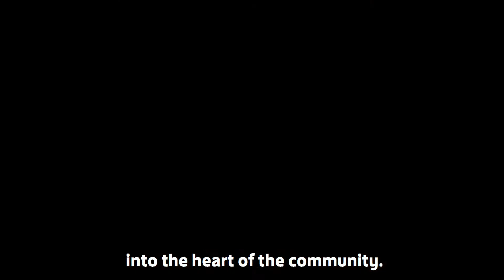Nominate Your 2020 Grassroots Football Heroes!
The FA and McDonald’s Grassroots Football Awards are back for 2020, and we're inviting online nominations to celebrate the local football heroes, clubs and leagues who make a positive difference across their communities.

During these difficult times, the awards are a chance to celebrate the work which goes into the grassroots game and say a big thank you to the incredible volunteers who inspire individuals to make football safer and more enjoyable for all. Submissions are welcome until Monday 18th May.